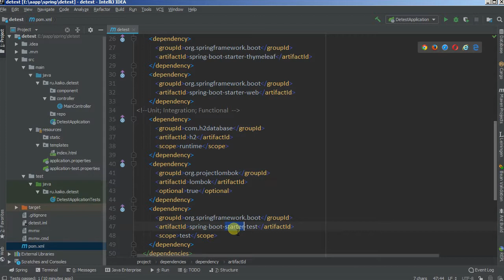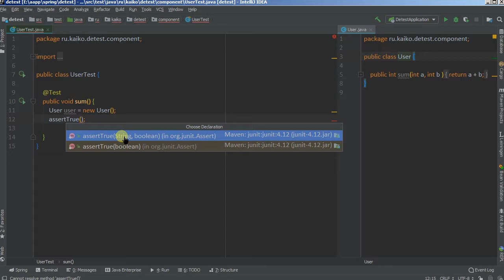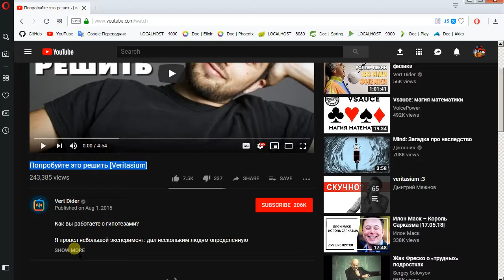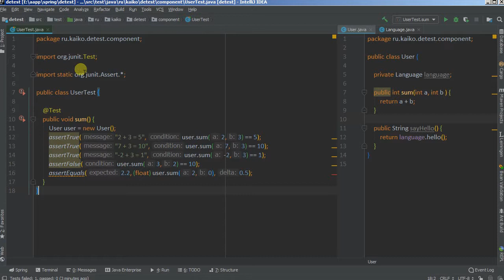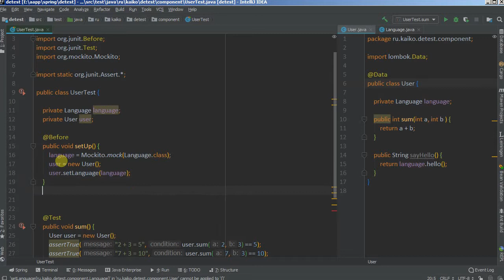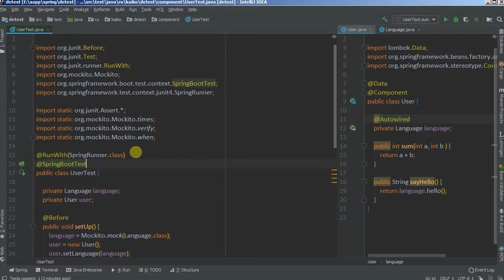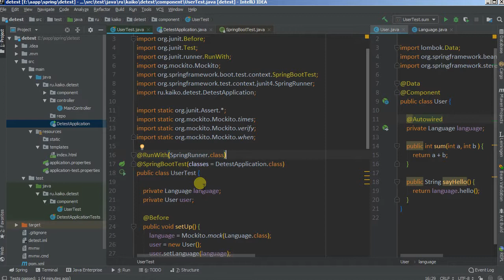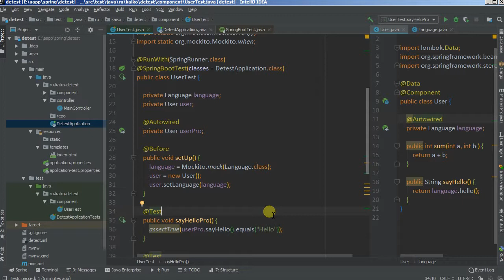Изучая Spring - 37 пишем тесты/1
уточнения:
- verify : сколько вы ожидаете вызовов
- @Before запускается перед каждый методом помеченным @Test, обратная сторона @After (если нужны общие установки, то @BeforeClass), в JUnit 5... более явные версии есть: @BeforeEach, @AfterAll